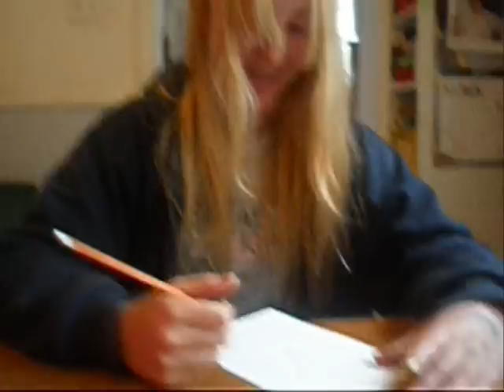The Scribble Game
Two VERY bored gils decide to play the scribble game!